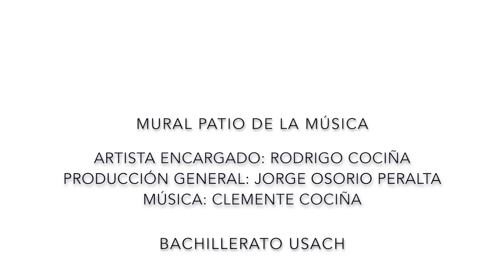Mural alumnos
Entrevista a algunos alumnos que participaron activamente en la creación de Mural Patio de La Música, en Programa de Bachillerato de la USACH.
Directora de Bachillerato: Marcela Orellana.
Productor General: Jorge Osorio Peralta
Artista encargado: Rodrigo Cociña
Música de video: Partitura I de Clemente Cociña